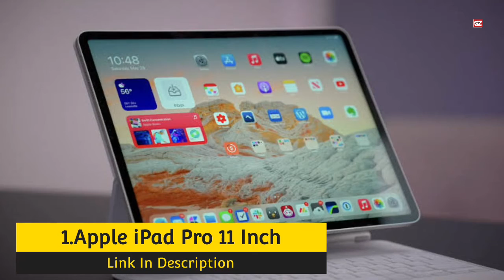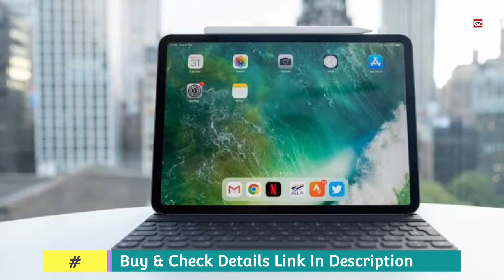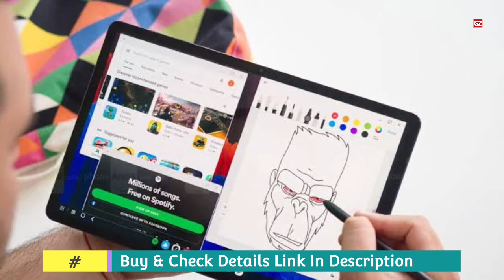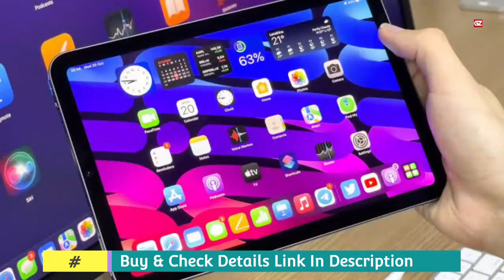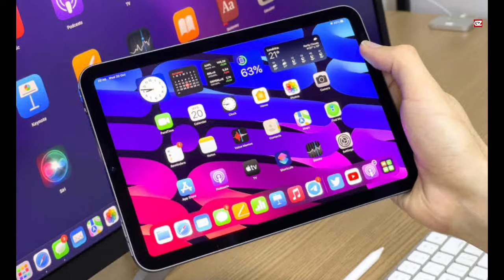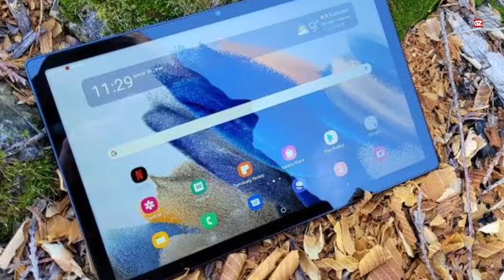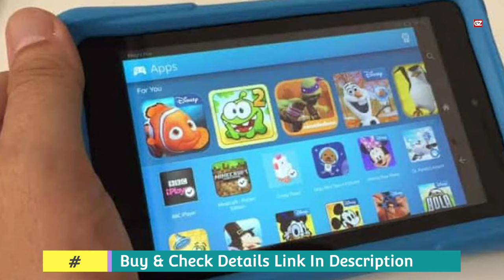The Best Gaming Tablets In 2022 | Gaming Tablet Reviews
►Products Links ◄

Apple iPad Pro 11 Inch Gaming Tablet
Samsung Galaxy Tab S7 Plus
Apple iPad Mini 6
Samsung Galaxy Tab A8
Amazon Fire HD 10 Kids Pro Tablet

Hello everyone! Hope you all are fine and doing well. So, guys here I am back with another video, and in this video, I will let you know about the best tablets for gaming in 2022. So, without wasting any single moment, let's start with this video, and yes if you are new to the channel then make sure to like, share, and comment on this video.

Now, lets start the list with the first number, and lets see what we have at this number. I hope you will like all these shared best gaming tablets.